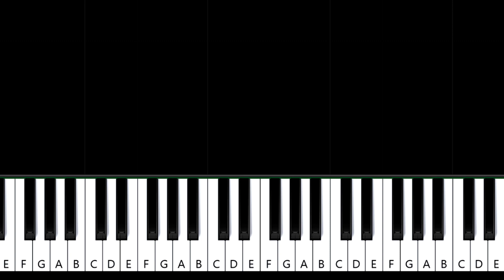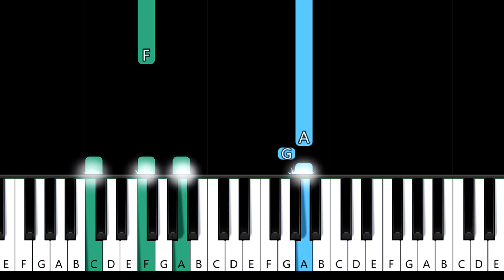Bruno Mars - Just The Way You Are (piano tutorial)